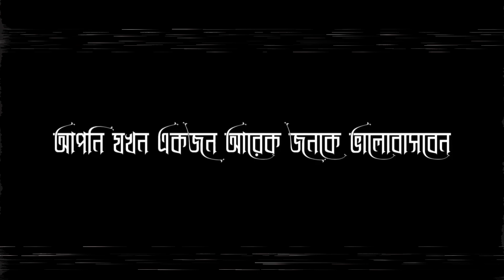Black Screen Islamic Status.Islamic Short Status.Muyaj Islamic Status.